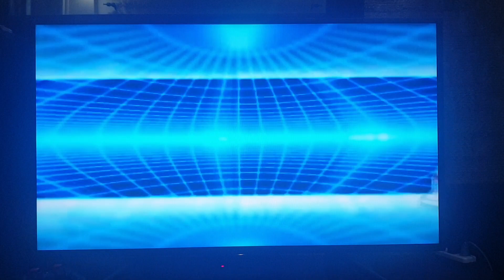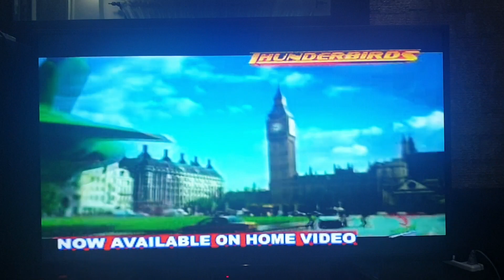Opening to Son of the Mask 2005 VCD